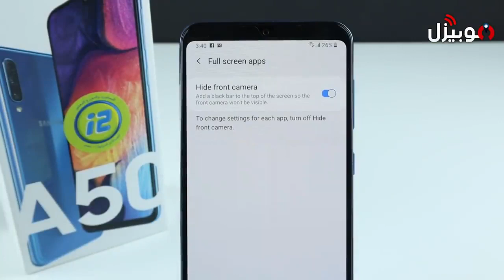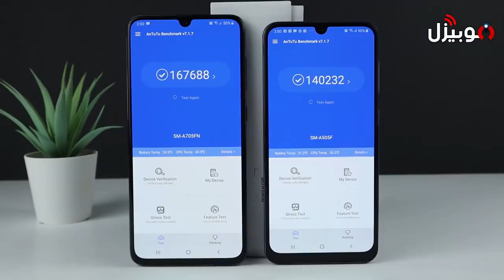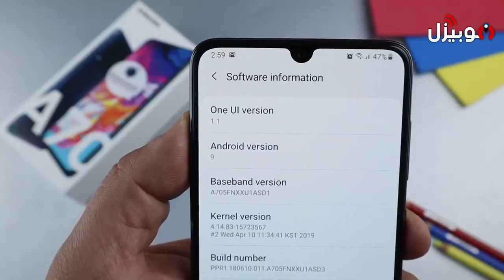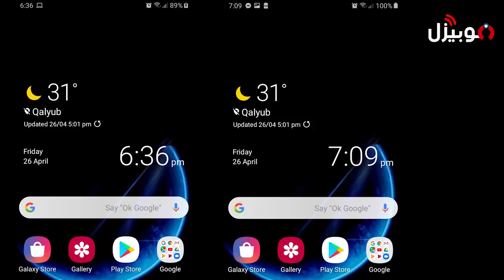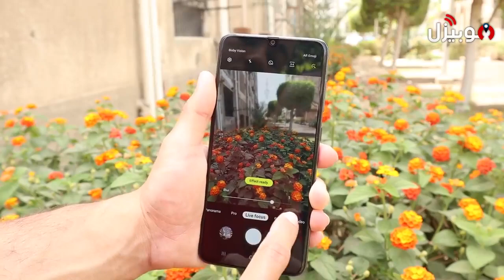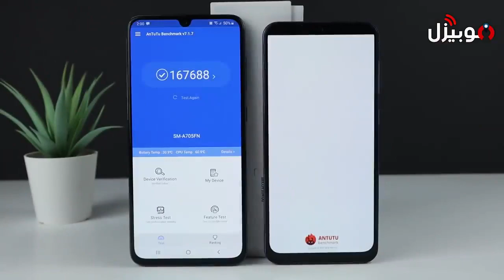SAMSUNG A70 UNBOXING | Samsung A70 Review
Apple Technics
Appletechnics

Samsung A70 Handson
Samsung A70 in Real life
Samsung A70
Samsung
A70
Samsung A70 battery charging test
Should you buy Samsung a70
Samsung A70 vs Samsung m30
Samsung A70 in India
Samsung A70 price in USA